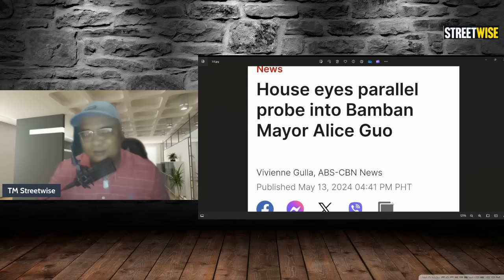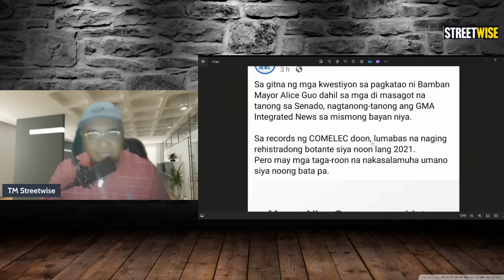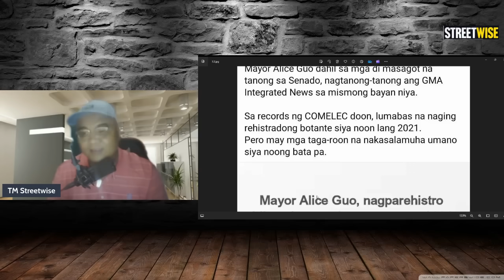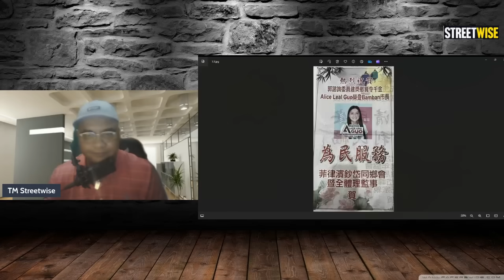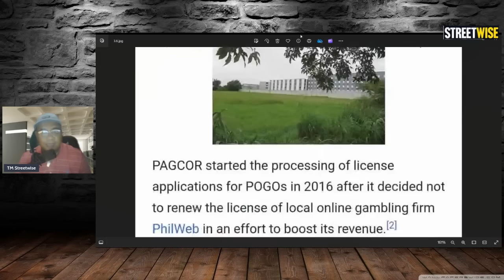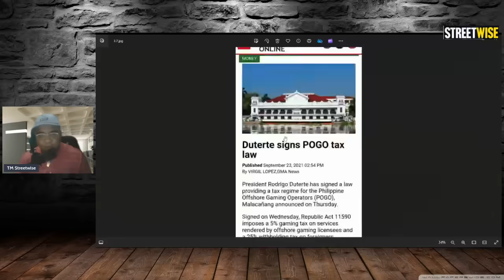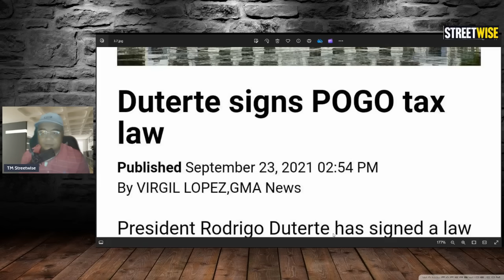ALICE GUO NAG PA REHISTRO LANG SA COMELEC NUNG 2021, POSIBLENG MAKULONG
ALICE GUO UPDATE TODAY
DUTERTE KASABWAT